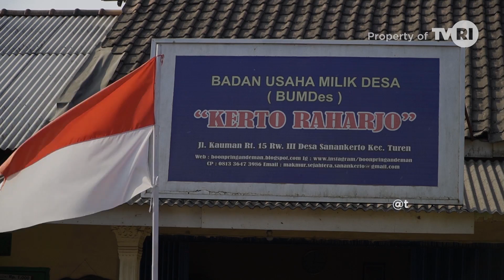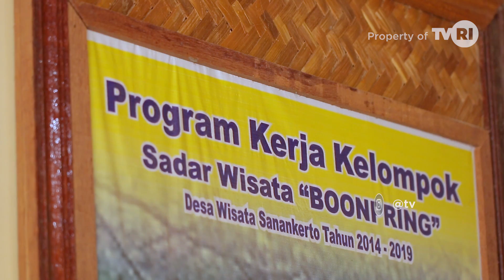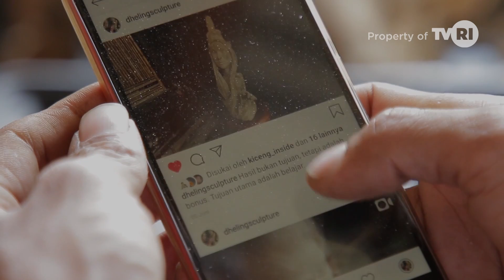DARI DESA KE DESA BOONPRING RUMPUN BAMBU (3/4)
Salah satu program unggulan dari TVRI yaitu Dari Desa ke Desa yang memperkenalkan keunggulan desa yang wajib anda tonton dan Penuh Syarat akan makna.

Dari Desa ke Desa hadir hanya di TVRI Media Pemersatu Bangsa. TVRI dapat anda saksikan melalui aplikasi TVRI Klik dan dapat anda instal melalui App Store atau play store.